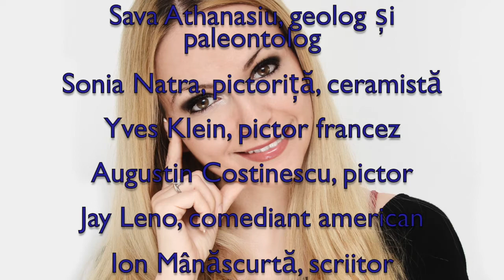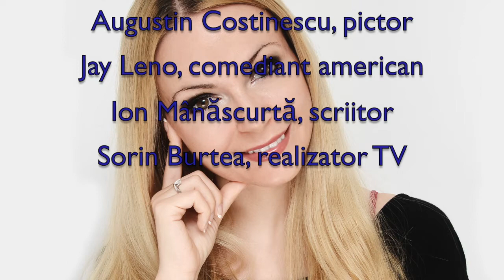Horoscop de azi 28 Aprilie Lunaala Moirae